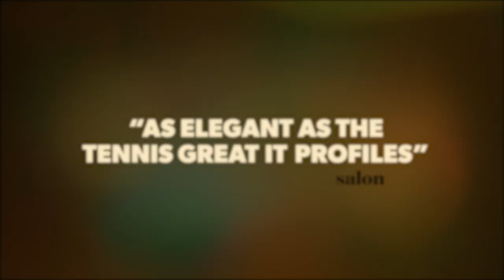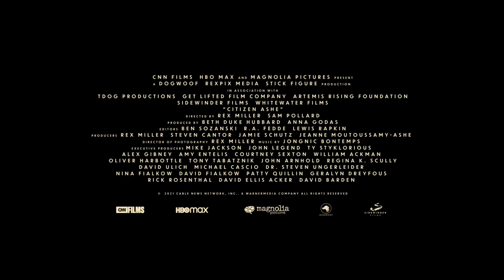Citizen Ashe - Official Trailer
Directors Rex Miller and Sam Pollard explore the enduring legacy of tennis legend and humanitarian Arthur Ashe in CITIZEN ASHE, an elegant and poignant feature documentary. The film charts Ashe’s personal evolution from Grand Slam champion to global activist against a tumultuous backdrop that included the civil rights movement, South African apartheid, and the AIDS epidemic.